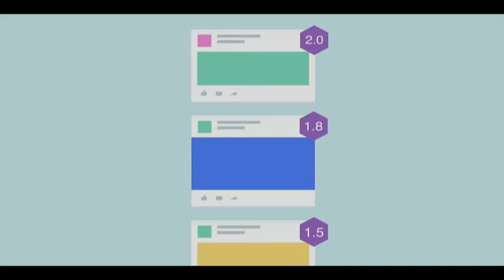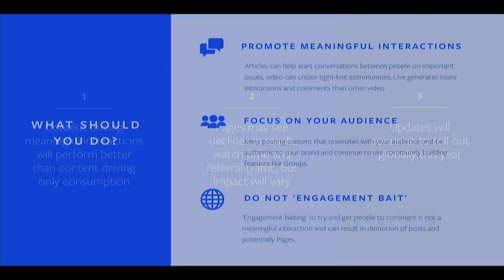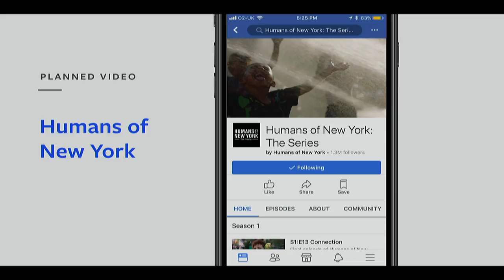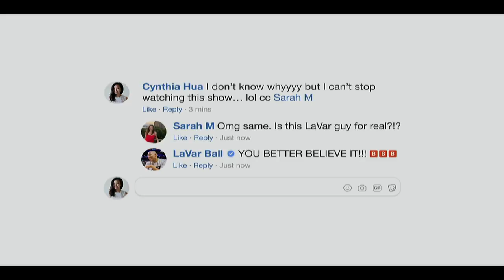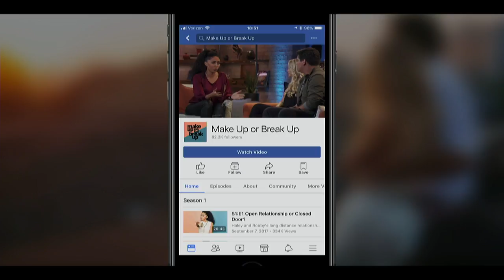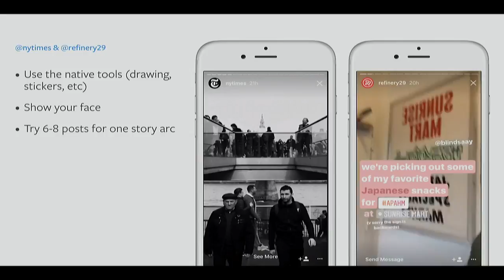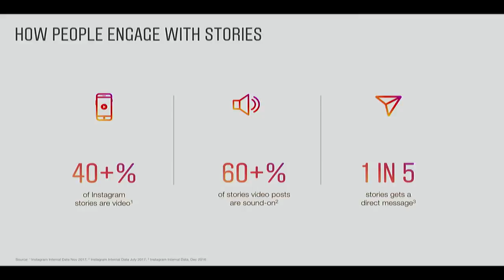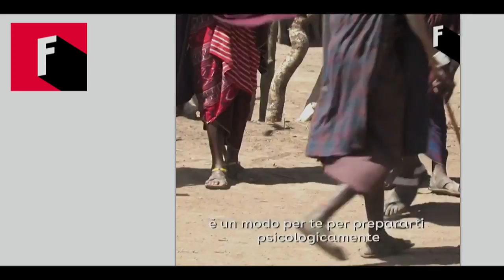Journalism's perfect storm?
Some hail this period in journalism as a Golden Era, pointing to major global collaborative journalism projects and the biggest data dumps in history. True, large scale investigative journalism is ‘on fire’. But journalism and its democratic functions are increasingly ‘under fire’ globally. The killing of journalists with impunity, the indiscriminate jailing of media workers and bloggers, internet shutdowns, the ‘f*ke news’ crisis, mass surveillance and targeted interception, the platforms strangling digital profitability, erosion of trust in news, State-sponsored harassment of journalists, continuing mass layoffs in traditional newsrooms... these threats to journalism are converging to create what could be described as journalism’s ‘perfect storm’. This panel of international experts and leading editors will analyse the implications of these threats and consider ways to collaborate on the ‘fightback’.
Con: Guy Berger (director freedom of expression UNESCO), Julie Posetti (senior research fellow RISJ), Courtney Radsch (Committee to Protect Journalists ), Maria Ressa (CEO and executive editor Rappler), Jay Rosen (Arthur L. Carter Journalism Institute New York Univ.), Jay Rosen